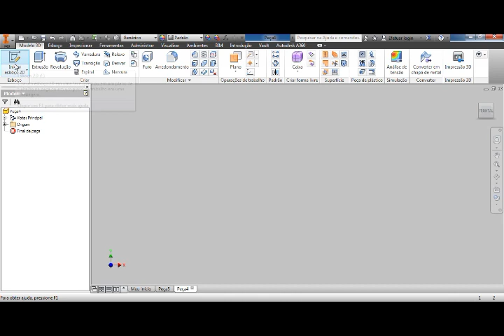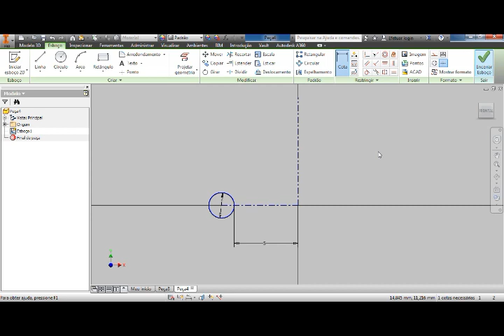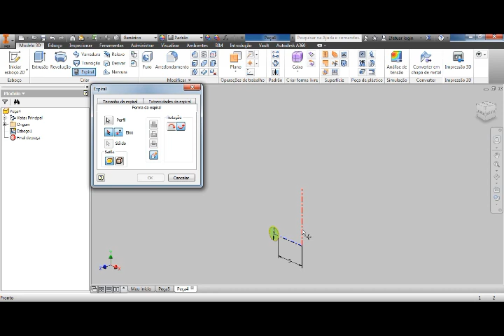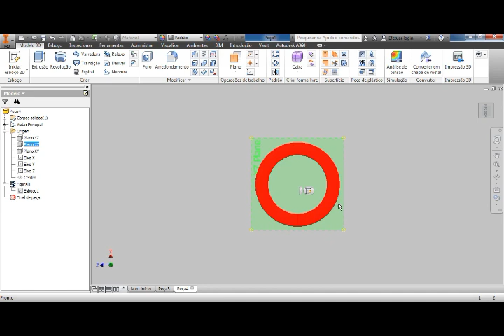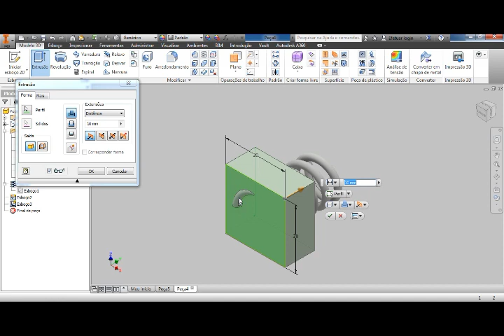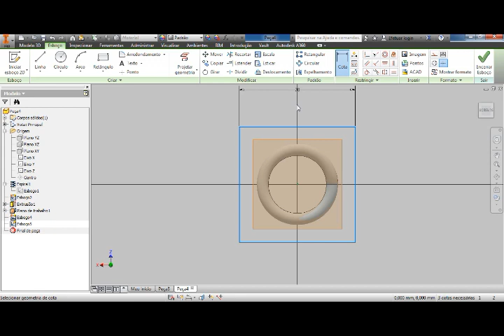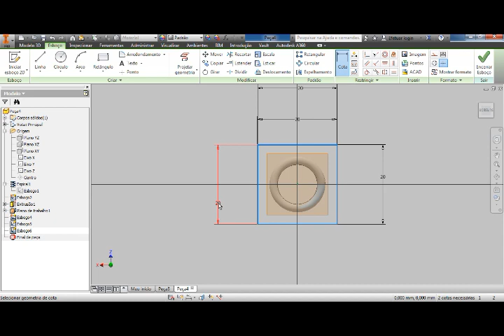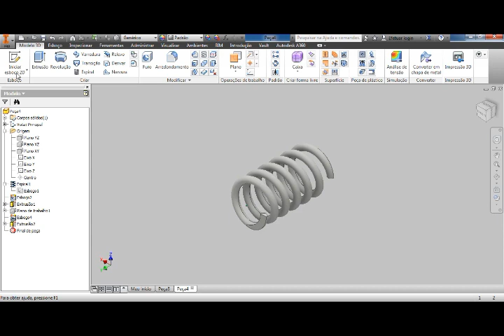Curso Autodesk Inventor Como desenhar uma mola no Inventor aula 7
Neste vídeo é apresentado como desenhar uma mola a partir do comando Espiral (comando Coil) no inventor . Utilizam-se linhas de simetria para realizar a revolução da mola.  Além disso, neste vídeo é apresentado também como criar planos de trabalho para realização de esboços (sketch)